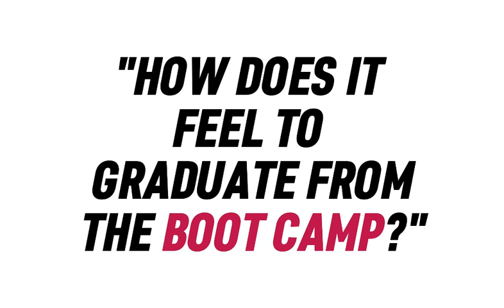How does it feel to graduate from the Boot Camp? Finance career, Saulo Gonzales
Want to become a Valuation Master?

We have decided to create a pre-recorded Open House so you can:

- Watch on-demand Open House video
- Download the complete curriculum
- Watch snippets of the video lecture
- Watch previous students' final presentations
- Listen to past students' experiences
- And more

"We help finance professionals become valuation experts, in months rather than years."